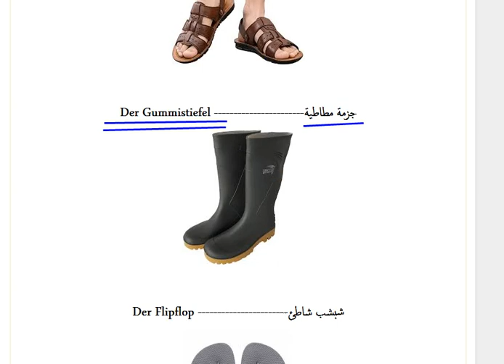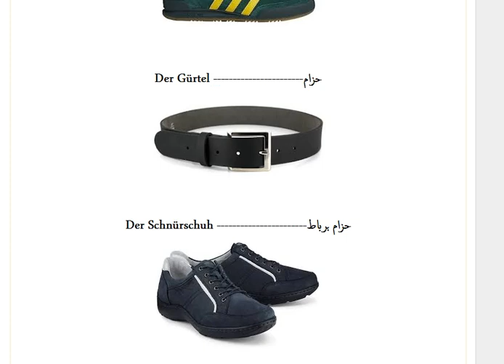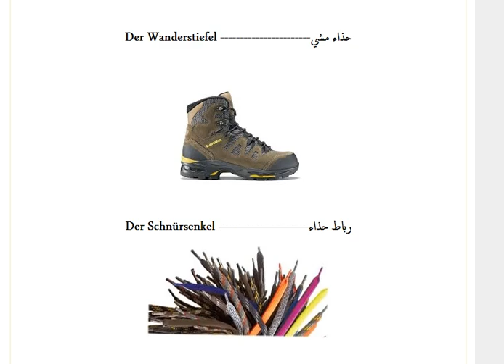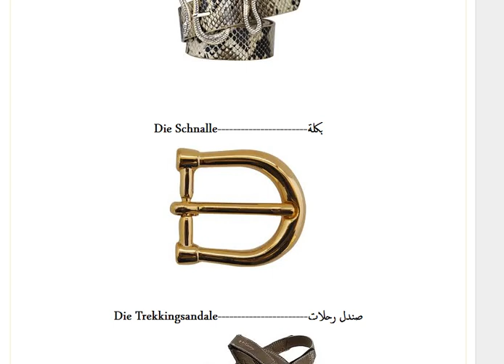تعلم اللغة الالمانية ~ ال2000 كلمة الاكثرة استعمالا ج 60 : الاحذية و السلع الجلدية باالالمانية